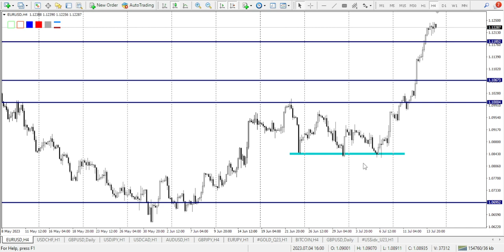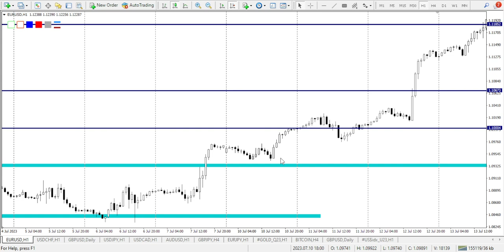ნუ გაართულებთ სავაჭრო სისტემას. უფასო მასტერ–კლასზე ჩაწერა დაიწყო